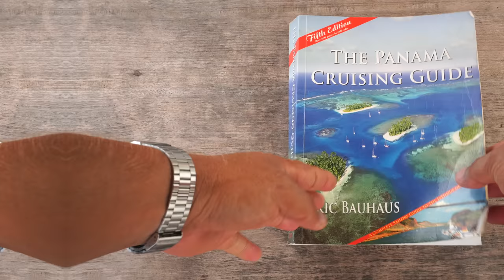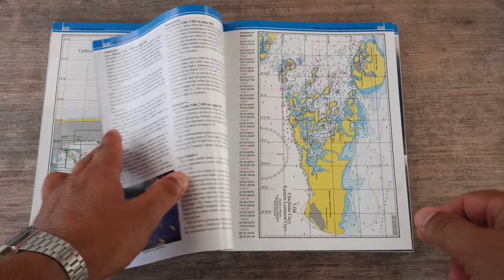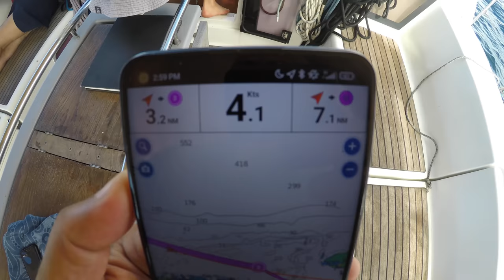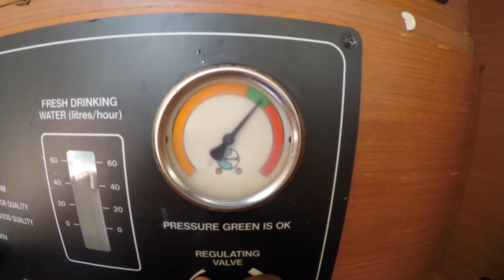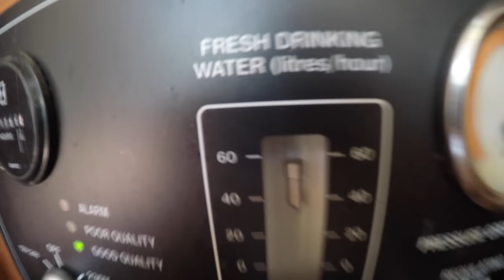Сан Блас, Guna Yala или Земля Гунов, еще остались острова не тронутые цивилизацией на этой планете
Мы решили посетить эти райские острова, не тронутые современным миром. Мы можем посмотреть на людей, которые живут так-же как и сотни лет назад. И если учесть, что это самые красивая акватория в Атлантическом океане, то это вдвойне приятно. Будет и дрон и подводные съемки и общение с местными и я вам расскажу историю про Гунов, коренных индейцев центральной Америки